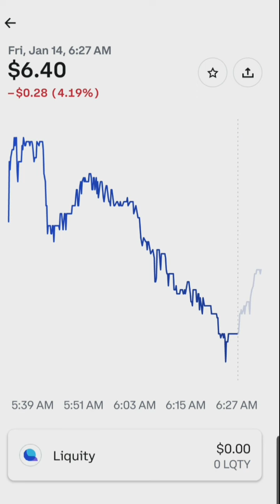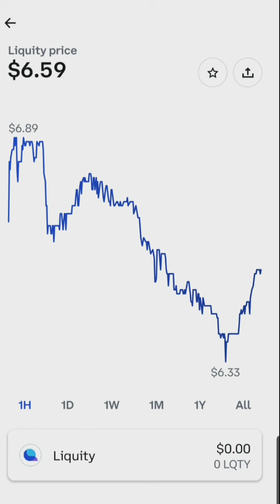Liquity PRICE LATEST UPDATE IN COINBASE APP | JANUARY 14, 2022 Gracia Muriot Channel